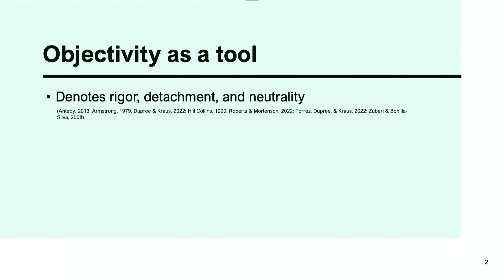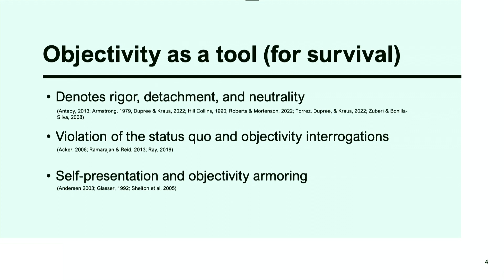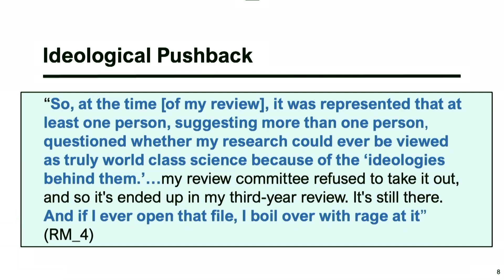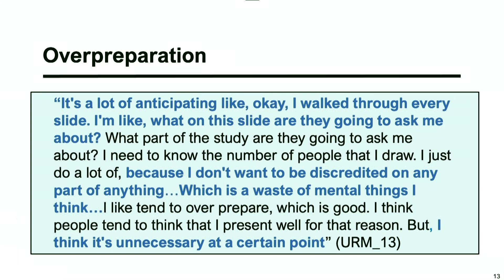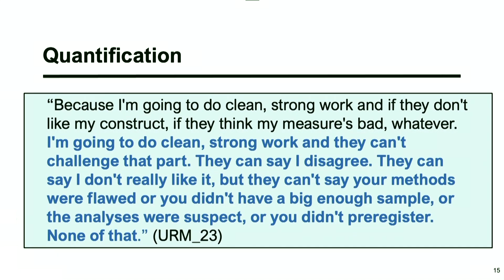Brittany Torrez: Examining the Racialized Consequences of Objectivity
Brittany Torrez, Doctoral Candidate, Yale University, presents "Objectivity Interrogation and Armoring: Examining the Racialized Consequences of Objectivity" (Flash Talk) at the 2023 Race, Gender & Equity at Work Symposium - Tools for Humanity: Rage and Love as Acts of Resistance and Renewal.